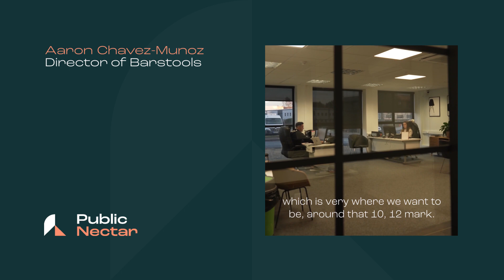Client Case Study: Barstools | Public Nectar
“We couldn’t be happier with the results Public Nectar has delivered for our business. Since June, we’ve spent £99,000 with Public Nectar and have achieved a ROAS of 9.04, resulting in an overall turnover of £895,000”

As an online retailer specialising in bar furniture, Barstools.co.uk used to handle their own paid ads but found it to be incredibly time-consuming and it was having a negative knock on effect in other areas of the business.

In November alone, with a combined spend of £45,000 on Google and Facebook, we helped them achieve a ROAS of 12 and an overall turnover of £540,000. This is a 80% increase from the same period the previous year.

Our team’s communication and ad creative were expertly tailored to match the brand and website, resulting in positive feedback and exceptional results.

We’re proud of the work our team has done and look forward to continuing our successful partnership with Barstools.